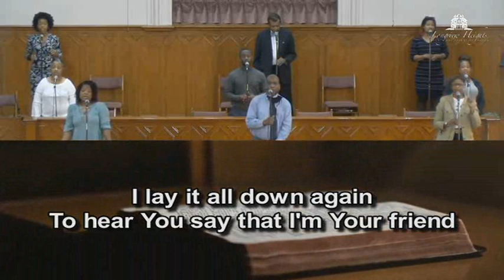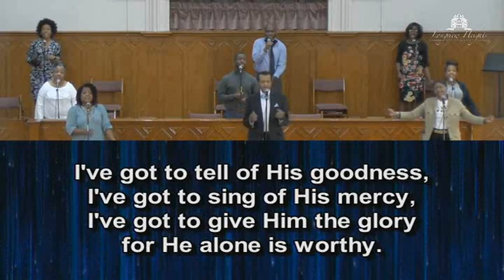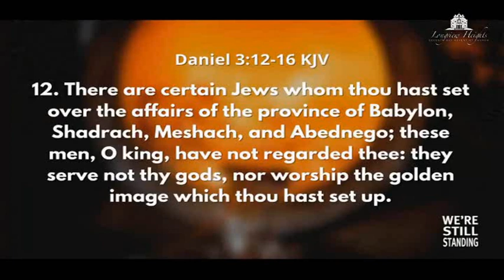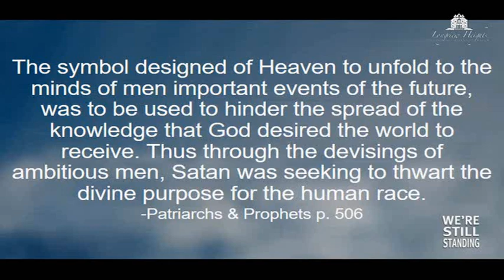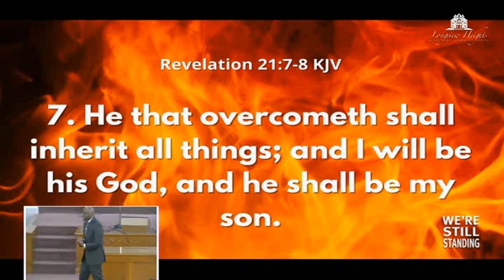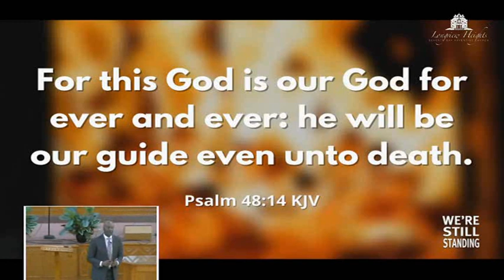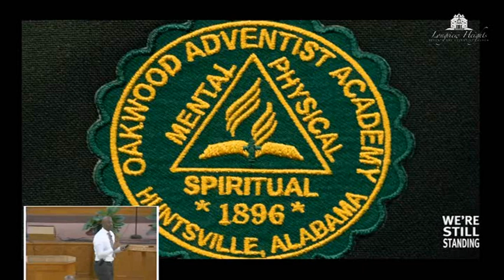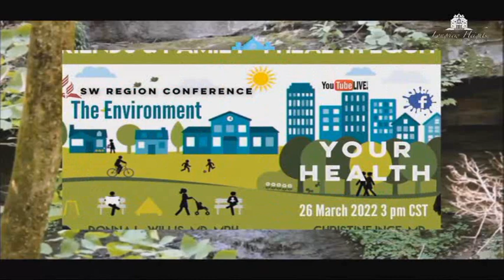"We're Still Standing" Dr. Toussaint Williams Longview Heights S.D.A. Church March 26, 2022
Please join us this Sabbath for our live Sabbath Morning Service which is held on March 26, 2022, at Longview Heights SDA Church located in Memphis, TN. where Alex Horton is the pastor. We will have a guest speaker, Pastor Toussaint Williams.
 Tithe & Offering can be given at the following link.
RIGHTS & OWNERSHIP OF THE MUSIC PERFORMED AND/OR REPLAYED DURING BROADCAST ARE RETAINED BY THE ORIGINAL AUTHORS. WE, LONGVIEW HEIGHTS S.D.A. CHURCH, DO NOT OWN THE RIGHTS TO MUSIC.
CCLI COPYRIGHT #11382512 & STREAMING LICENSE #20757413